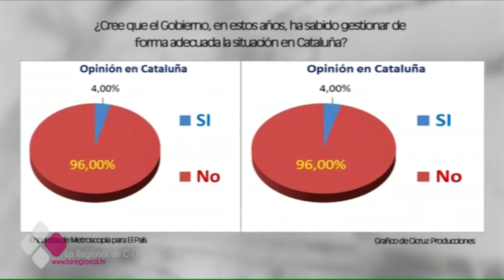ES ACTUALIDAD 01 06 17 A